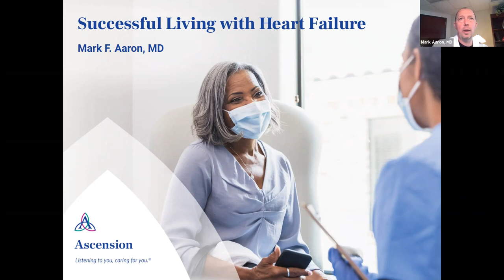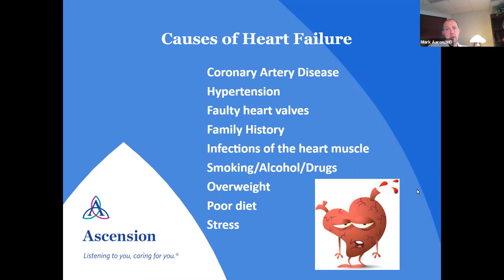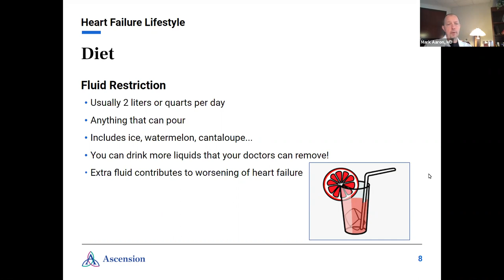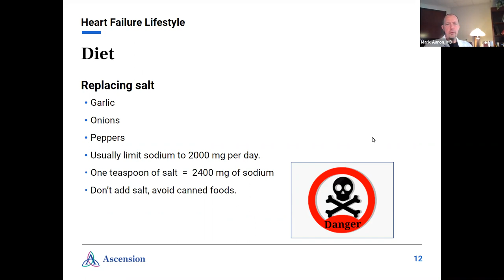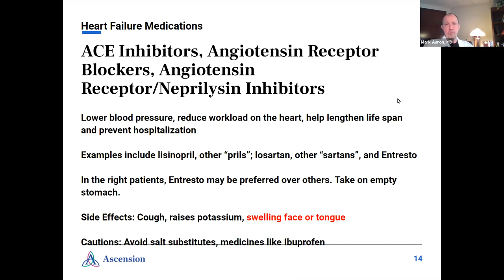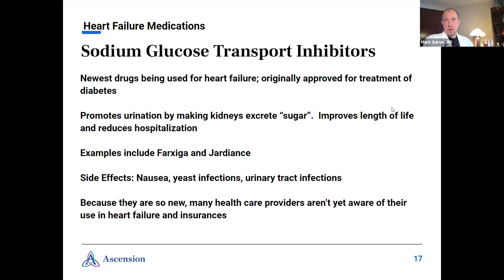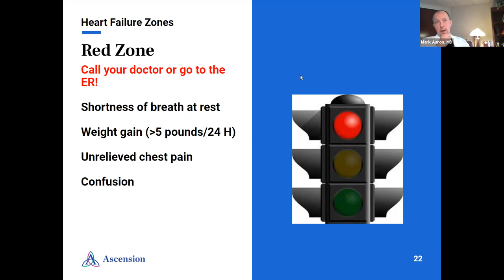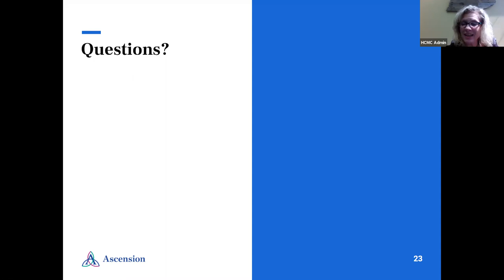Heart Strong - Successfully Living with Heart Failure presented Dr. Mark Aaron, St. Thomas Heart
Dr. Mark Aaron, St. Thomas Heart Advanced Heart Failure Cardiologist, shares with us about the causes of heart failure and how to live and thrive with the disease.  Dr. Aaron sees patients at the Paris Location of St. Thomas Heart located in the HCMC Kelley Clinic.